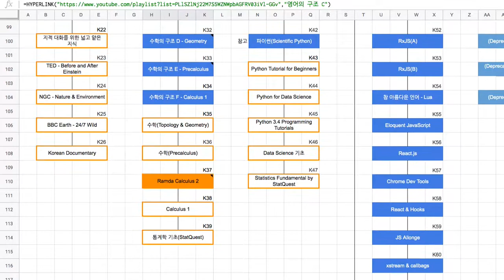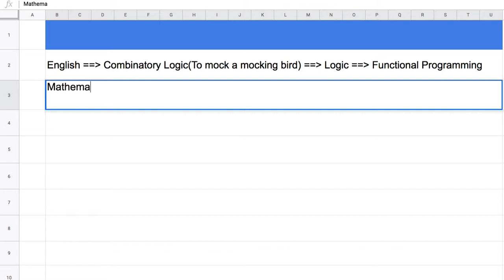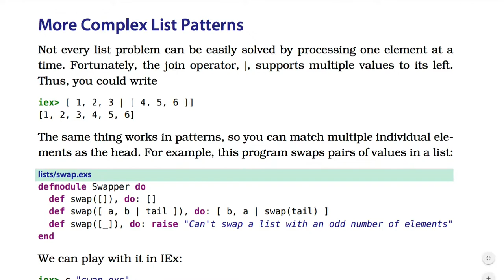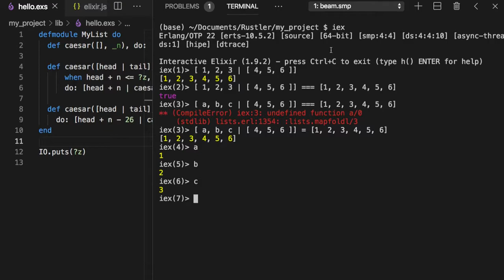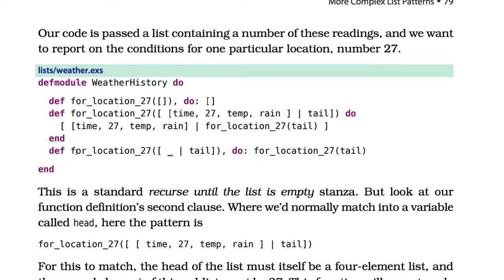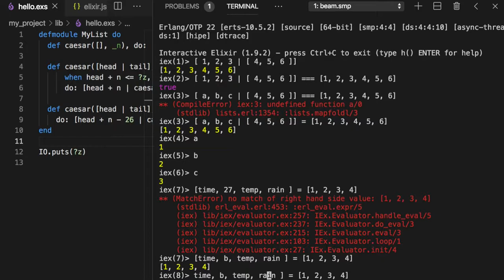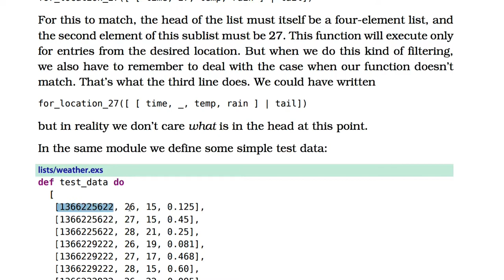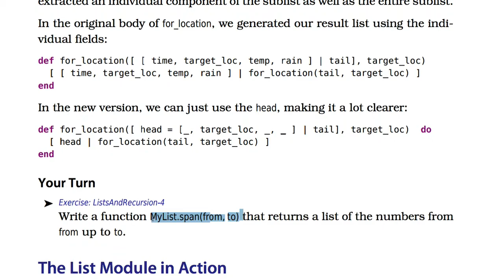[엘릭서] 022 - More Complex List Patterns